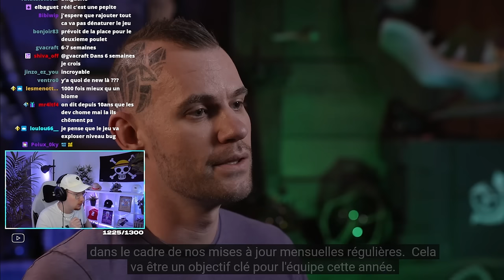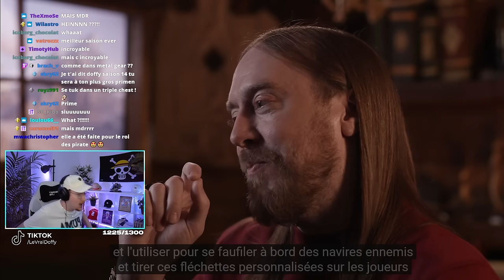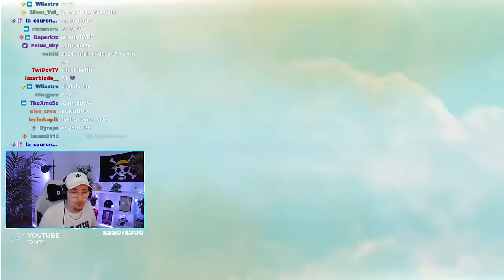NOUVEAU NAVIRE & NOUVELLES ARMES ! 😱 Sea of Thieves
Je react aux annonces de Sea of Thieves pour l'année 2024 avec les nouvelles armes et le retour de Flameheart avec le Burning Blade ! (Sea of Thieves 2024 Preview Event)

⁍ Monteur : Doffy
⁍ Miniature : Slyced